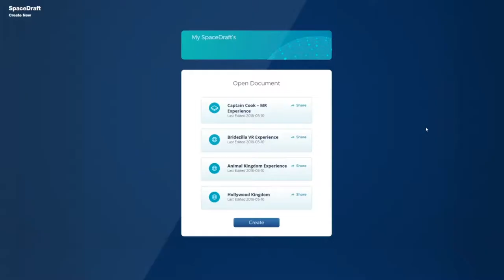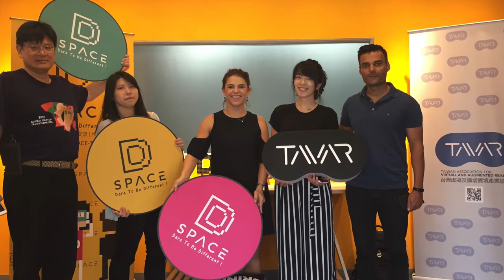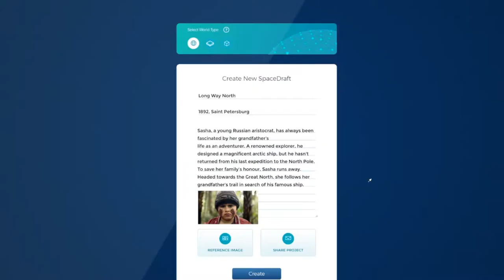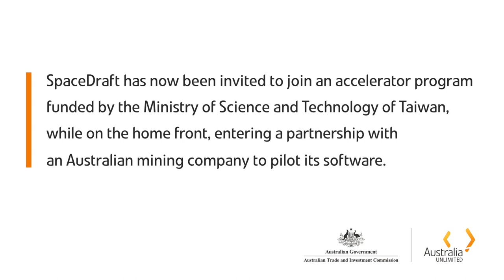Are you hungry to enter the Asian market? | Lucy Cooke, SpaceDraft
Taiwan is an economy built on innovation and technology with abundant opportunities for international startups; listen to Lucy Cooke, Founder of SpaceDraft, about her experience as an Australian startup in Taiwan.